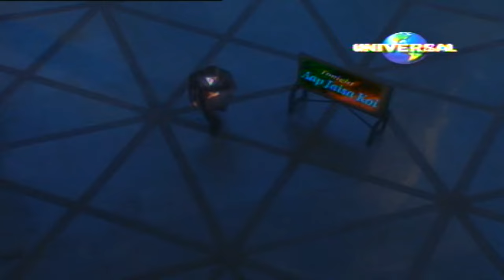Aap Jaisa Koi Meri Zindagi Mein Aaye | Nazia Hassan | Remix | HD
Song:  Aap Jaisa Koi Meri Zindagi Mein Aaye...

Artist:  Nazia Hassan

Music Label:  PolyGram - Universal Music India